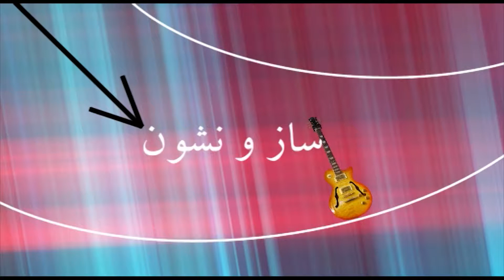Sasan Mohaghegh - Saz & Neshun (Ekhtera)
Directed by: Sasan Mohaghegh
Movie: 9
Cast: Sasan Mohaghegh, Saman Adhami
Summer 2009
ساسان محقق